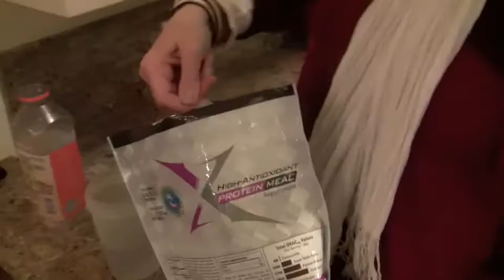Andrea: Episode Two